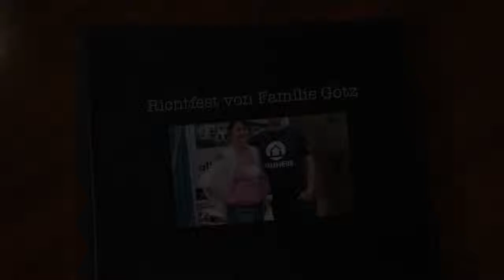Familie Götz feiert das Richtfest ihres allkauf Fertigbauhauses!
Der Rohbau des allkauf Ausbauhauses steht, nun wird das Richtfest gefeiert! Wir wünschen den Bauherren alles Gute und viel Spaß in ihrem neuen Eigenheim.

Bei Fragen stehen wir dir jederzeit gerne zur Verfügung! Besuche uns doch auch auf Facebook ;-)